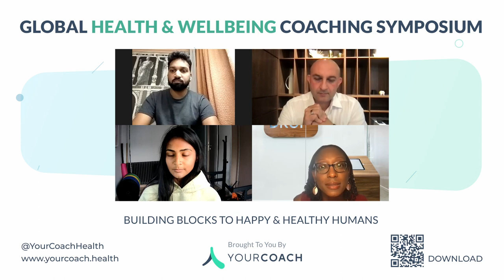Human Eye vs. AI: Where do Health Coaches come in?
Artificial intelligence has transformed the ways we live and work in recent history. From autocorrect and Face ID to robots who are able to diagnose illnesses and perform certain surgeries, we’ve seen exciting innovations across the field, especially in the health space. Because human health is holistic and highly nuanced, we know that AI will never displace the role of health coaches, but rather can be used as a powerful tool towards better understanding and targeting client needs and goals. Join COO, Eugene Borukhovich, and our esteemed expert panel (Dr. Sahana Gopal from Wild AI, Jamillah Hoy Rosas from One Drop, and Patrick Samy from Span Health) to discuss how AI can support health pillars like Nutrition, Sleep and Exercise through the connective force of health coaching.